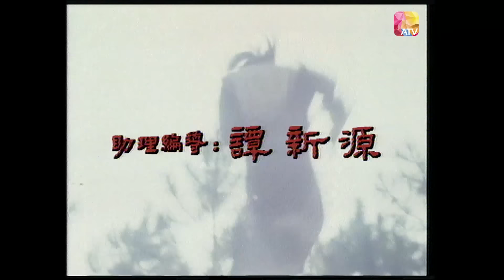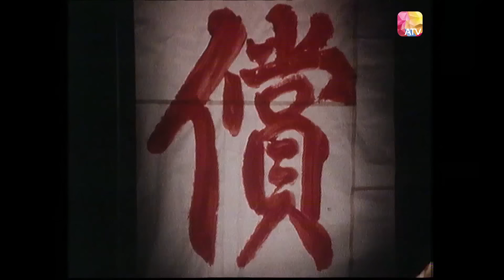重現金庸筆下-獨孤求敗!《血債血償》第23集 |潘志文、陳惠敏、伍衛國、李麗麗、文雪兒 |Blood Debt | ATV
《血債血償》

故事簡介:
二十年前，當世兩大高手劍聖楚仲庭(平凡 飾)與劍痴獨孤求敗(陳惠敏飾)相 約比武，楚仲庭輸了半招，卻乘機將獨孤求敗推落山崖。獨孤求敗大難不死， 收于峰(潘志文 飾)為徒，將自己的一身絕學悉數傳授，並在臨終時囑咐於峰打 敗劍聖，為自己報仇萬劍山莊少主楚三郎(伍衛國 飾)乃劍神梵仲庭之子，有妹 楚湘兒(李麗麗 飾)及愛妻素芳(阮佩珍飾)，後獨孤求敗徒弟于峰前來報仇。楚 仲庭又與楊正容有名利之仇，楊正容將素芳綁架，三郎趕去救援，被要挾斬斷 一臀，素芳為保全三郎而自殺。
傷心的三郎離開山莊，漸與于峰成為朋友，又遇楊正容之妹楊詠雪(文雪兒 飾) 和西夏公主宜妃(施明飾)，發展出另外一段感情。萬劍山莊遭楊正容破壞， 三郎幫助父親重建山莊。最後眾人又捲入小皇爺(曾偉權 飾)爭奪王位的宮廷陰 謀中，除了楚湘兒，所有人都犧牲了...

主演:潘志文、陳惠敏、伍衛國、李麗麗、文雪兒、平凡、施明、李岡、阮佩珍、麥天恩、曾偉權
片長：50分鐘 共35集
類型：武打古装
地區：香港
首播日期：1982年12月15日